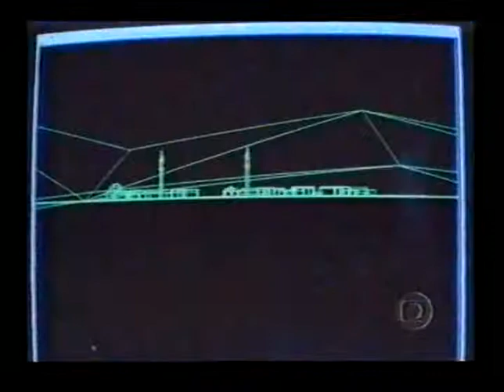Comando Delta 3 Dublagem Original Herbert Richers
PRIMEIRA DUBLAGEM DESSE ÓTIMO FILME